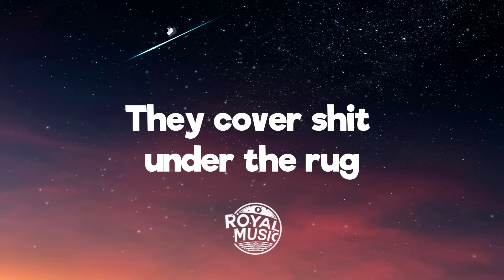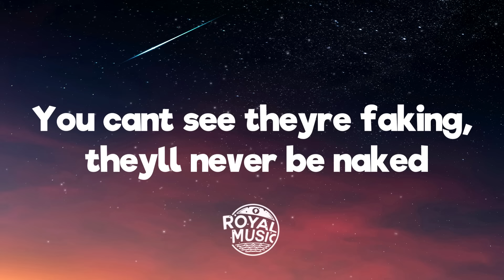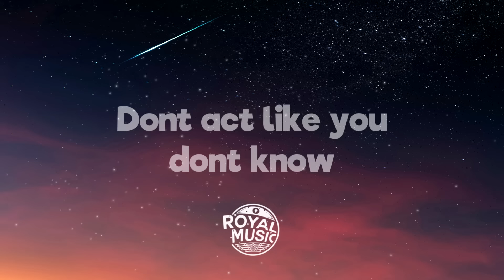Måneskin - GOSSIP ft. Tom Morello (Lyrics/Testo)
💬 Lyrics: Måneskin - GOSSIP ft Tom Morello
Welcome to the city of lies
Where everything’s got a price
It’s gonna be your new favorite place
You can be a movie star
And get everything you want
Just put some plastic on your face

This place is a circus, you just see the surface
They cover shit under the rug
You can’t see they’re faking, they’ll never be naked
Just fill your drink with tonic gin, this is the American dream, so

Sip the gossip, drink ‘til you choke
Sip the gossip, burn down your throat
You’re not iconic, you are just like them all
Don’t act like you don’t know, so
Don’t act like you don’t know, oh

Keep drinking and acting cool
Don’t care if your day is blue
Nobody loves a gloomy face, just
Take your pills and dance all night
Don’t think at all, that’s the advice
So c’mon, let’s try, it’s just a taste

So sip the gossip, drink ‘til you choke